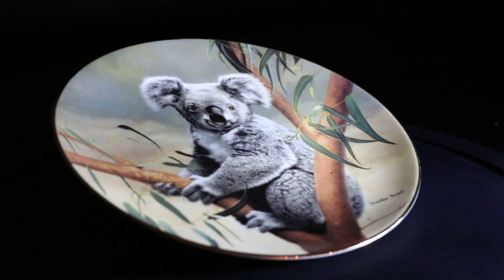The Nature's Lovables Collection The Koala Collector Plate by Charles Frace